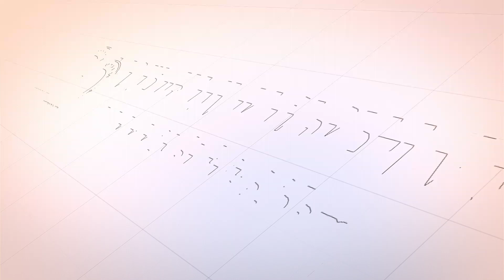HUKUM ⁉️ Jual Beli Buah Di Atas Pohon - Dr Tgk M Rizwan H Ali, MA (Tanya Jawab)